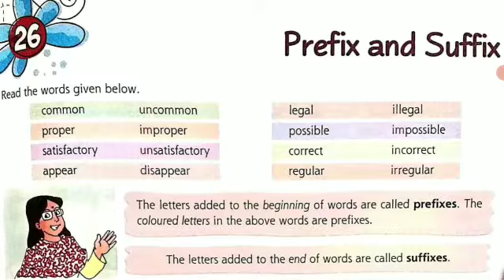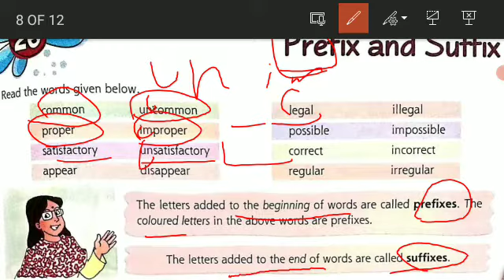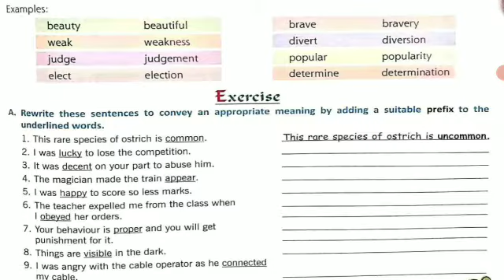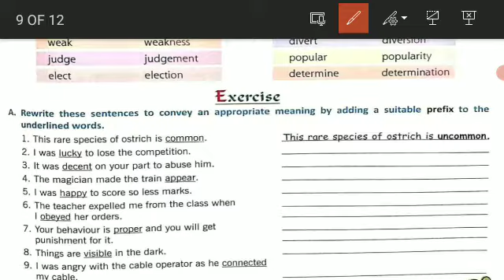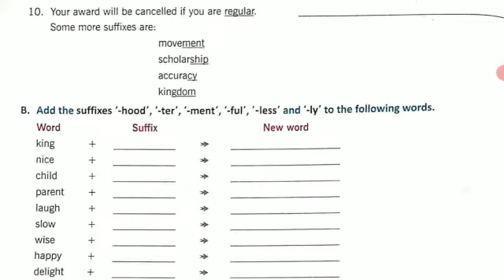Class-4 || English Grammar || Ch-26 || Prefix and Suffix